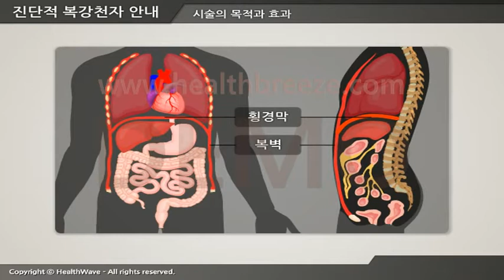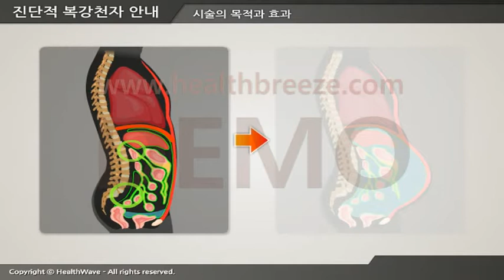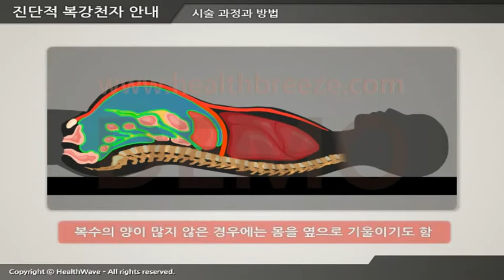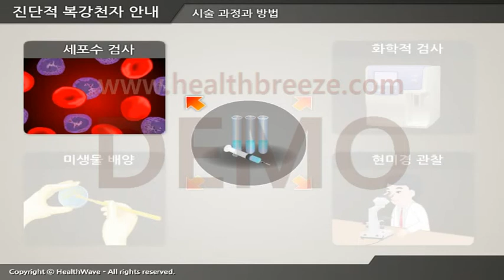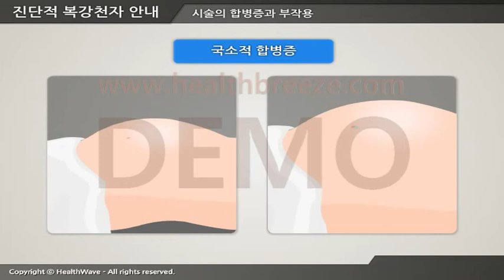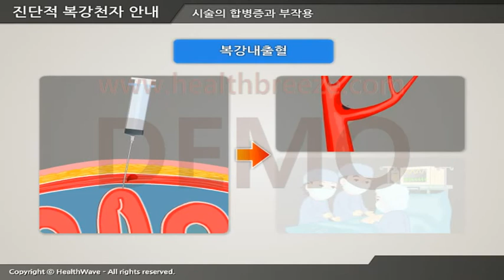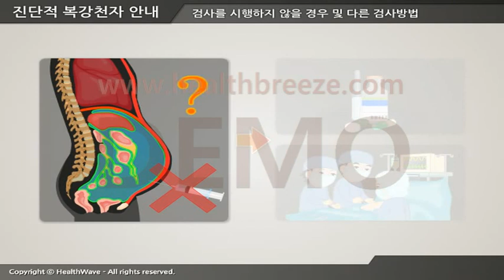[시연용] b0008aako 진단적 복강천자 안내